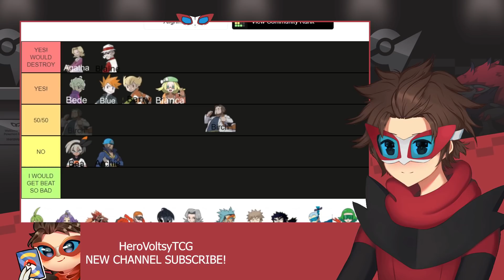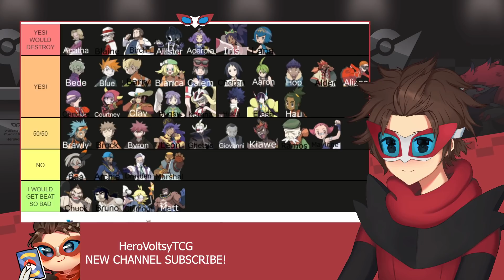Pokemon Trainers I Could Beat in a Fight